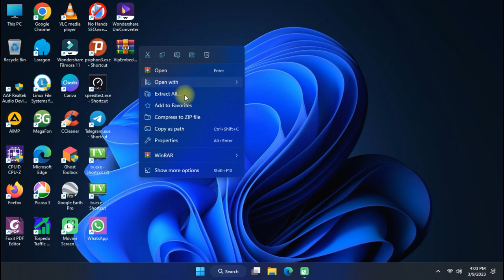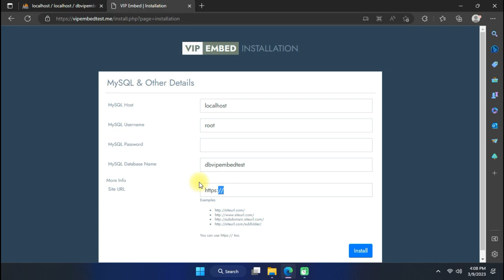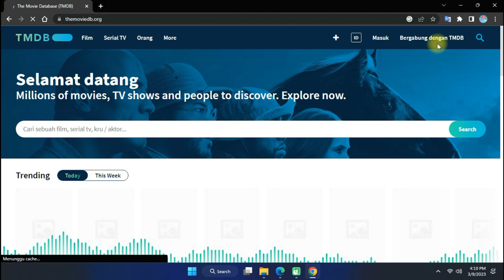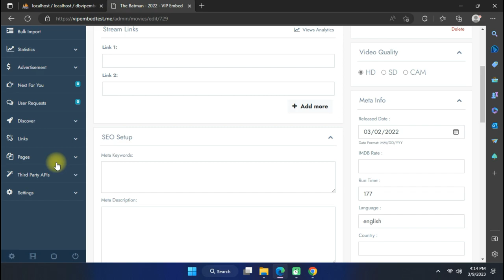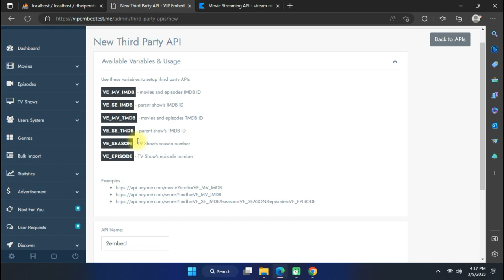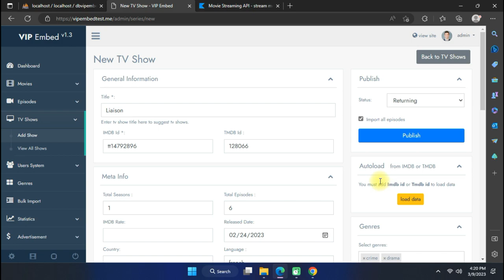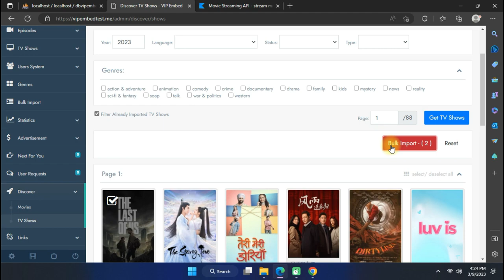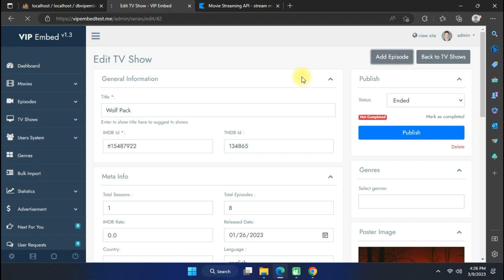VipEmbed API Movies and Tv Show - Cara Instal Tutorial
Cara Instal VipEmbed Embed Api IMDB TIMDB untuk Web Movie Streaming

# filmku.stream
# filmku.online